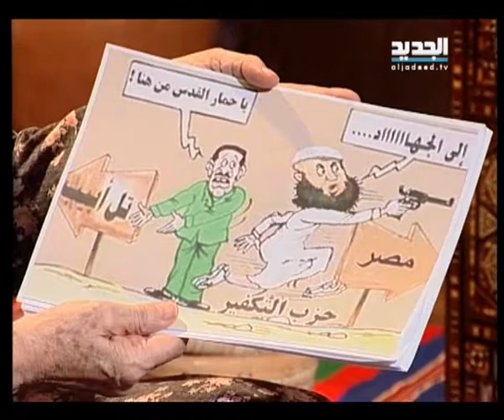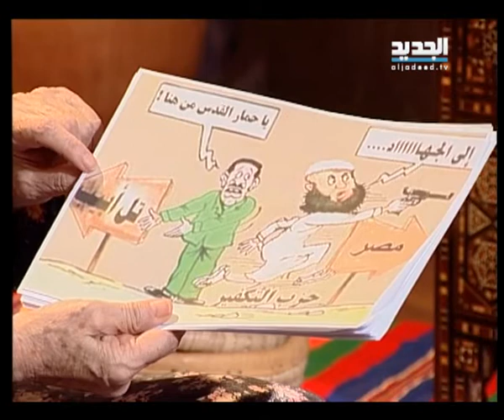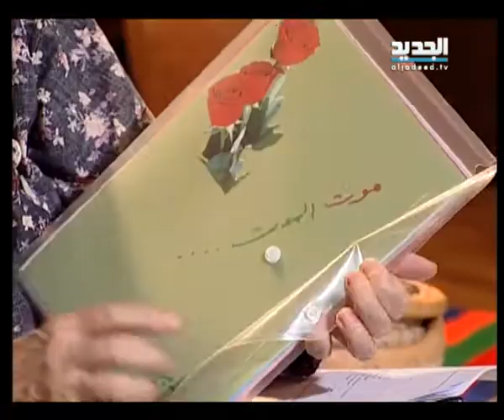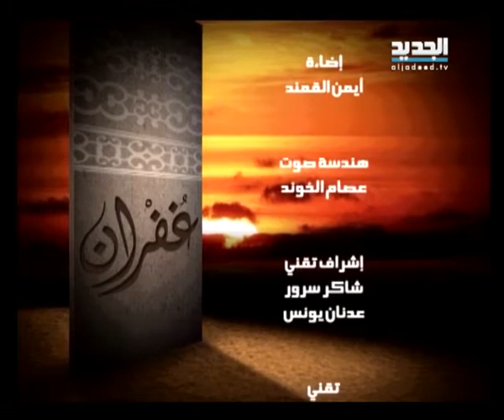غفران مريم نور - الحلقة 566 كاملة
تناولت مريم نور في هذه الحلقة موضوع مرض السكري.